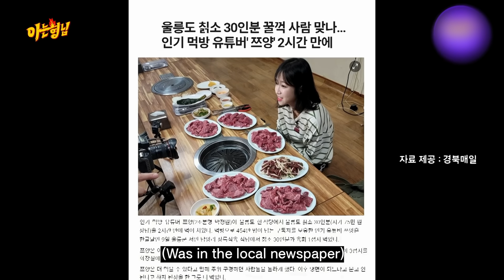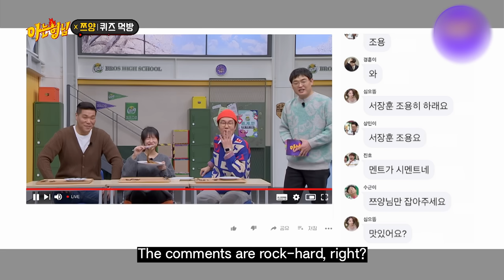Compilation of Tzuyang clips, the number one eater in the world!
16 meters of tripe
20 bags of ramyun
21 hamburgers
Another level that's unrivaled, Tzuyang!